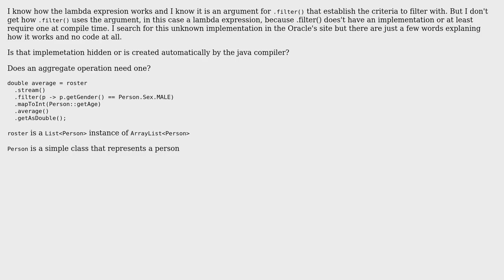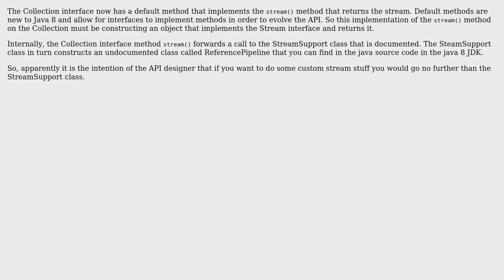Software Engineering: How the Stream.filter() method works? (2 Solutions!!)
Software Engineering: How the Stream.filter() method works?

With thanks & praise to God, and with thanks to the many people who have made this project possible! | Content (except music & images) licensed under CC BY-SA | Music | Images & others | With thanks to user user3727894 user ratchet freak and the Stack Exchange Network Trademarks are property of their respective owners. You are responsible for your own actions.